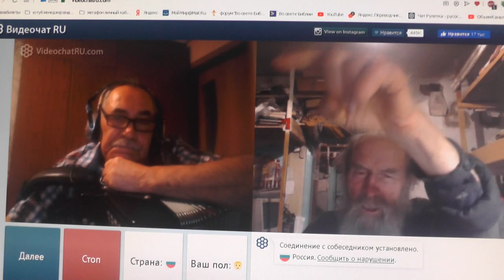Гармонь выговаривает слова горя, нежности, тоски и надежды. 03. 12. 2019